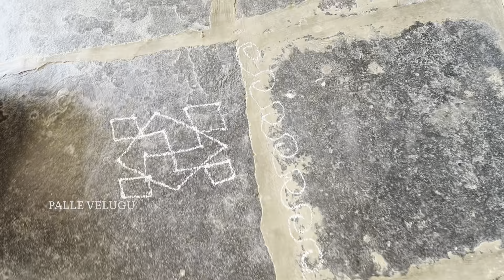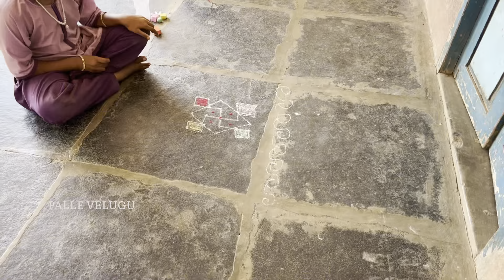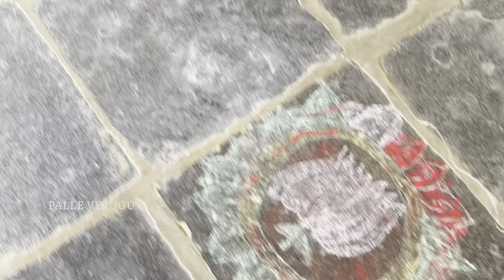ముగ్గుల పోటీలు❤️🥰పిల్లలకు ఎంతో సంతోషం🥳🤩|Palle Velugu Channel